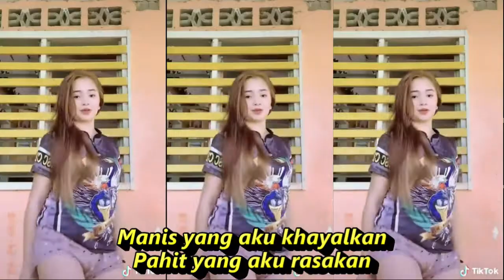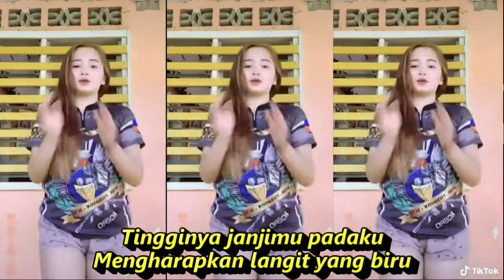JANJI DJ REMIX DISCO DANGDUT KOMPILASI SHORT YOUTUBE & TIKTOK HOT DANCE BIKIN GOYANG REFRESHING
Lirik :
JANJI surga yg engkau janjikan

Surga yang engkau janjikan
Neraka yang kauberikan
Manis yang aku khayalkan
Pahit yang aku rasakan

Tingginya janjimu padaku
Mengalahkan langit yang biru
Manisnya janjimu padaku
Mengalahkan manisnya madu

Neraka yang kauberikan
Manis yang aku harapkan

Dulu kau berlutut di kakiku
Untuk mengharap cintaku
Hingga terbuka pintu hatiku
Tuk menerima cintamu
Tapi setelah aku jatuh cinta padamu
Engkau begitu mudah melupakan diriku.